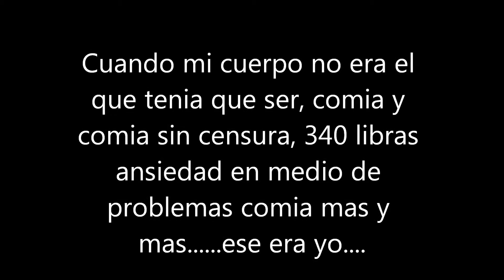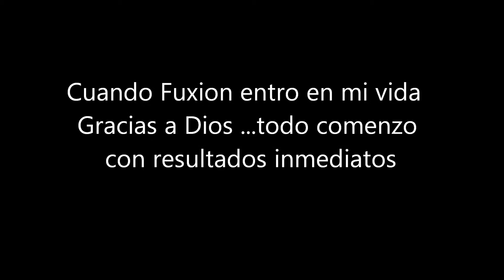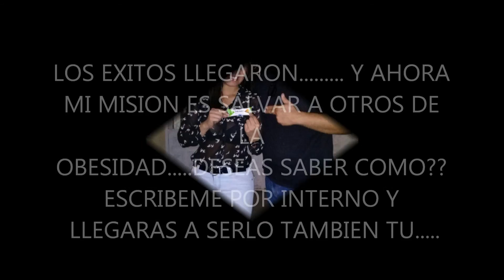Operacion Ferchos Fuxion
Sistema de bajar de peso Fuxion.